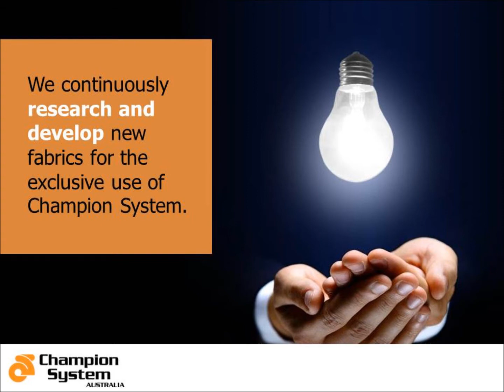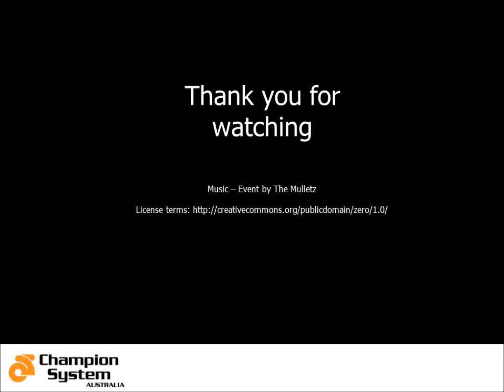CHAMPION SYSTEM - THE TOTAL PACKAGE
Custom clothing made easy.